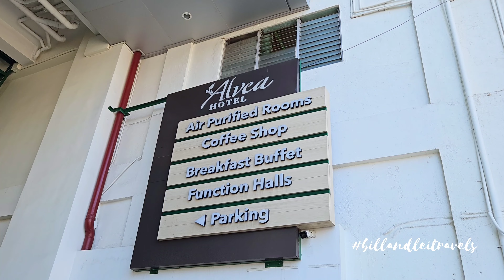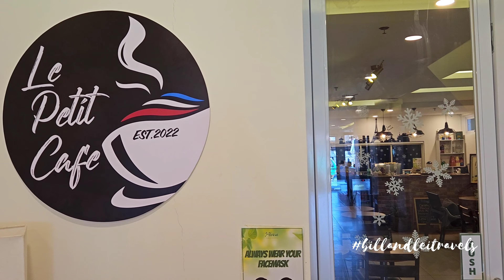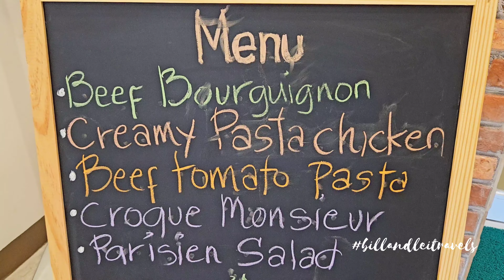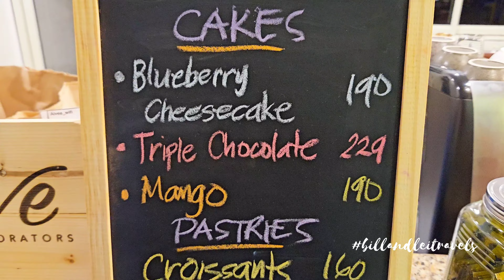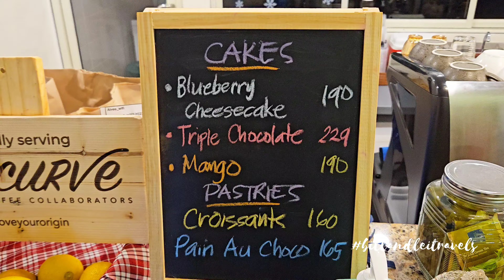Alvea Hotel & Le Petit Cafe - One of the newest hotel and cafe in Puerto Prinsesa, Palawan, PH!!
Alvea Hotel is one of the newest hotel in Puerto Princesa, Philippines. It is only 10 minutes away from the airport, 5 minutes away from Baywalk, Immaculate Conception Cathedral, as well as major commercial establishments. This hotel is ideal for both leisure and business travellers who wants to enjoy the Palawan's capital. The Le Petit Cafe is located at the ground floor. It offers pasta, coffee, cakes, bread and local breakfast meals.